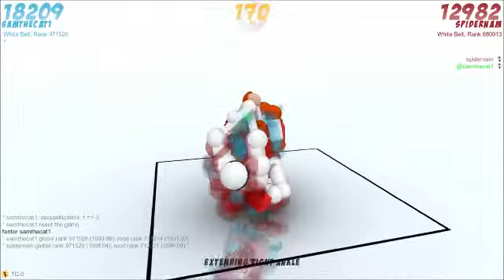Toribash with Sam and Chase! #2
Me and Chase doing some more Toribash!    |Credits to Animoto, Fraps, Freemake, and Adobe Premier as software used for making this video. |All music from NCS. Check him out!